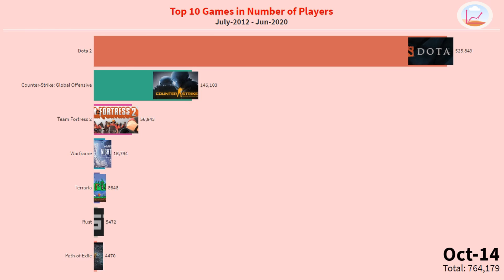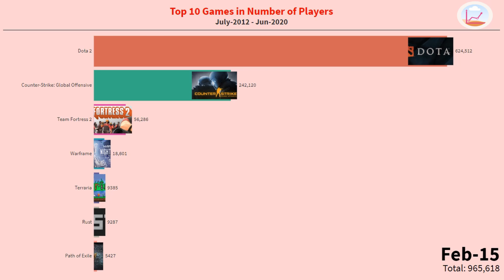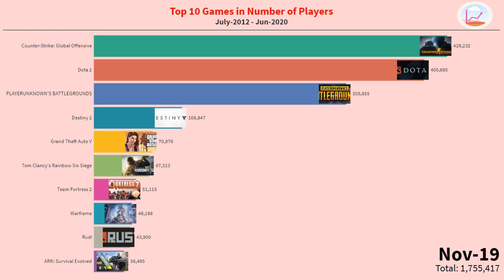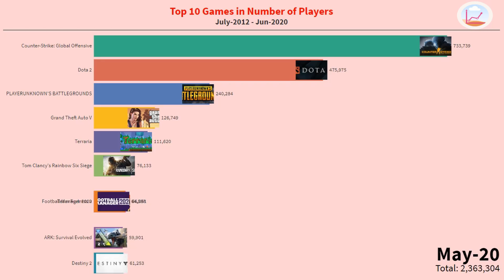What game are you playing? Top 10 games in number of players | 2012 - 2020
what is favorite game? what game are you playing?

this video is showin top 10 games in number of player from year 2012 to 2020.

please comment your favorite game.